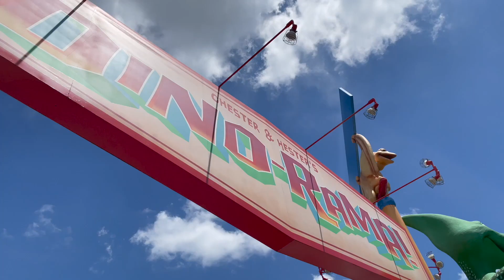TriceraTop Spin...A Dino Ride in the Sky at Disney's Animal Kingdom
Climb into a 4-person triceratops gondola and prepare for liftoff! Bob up and down, forward and back, as you sail through the air to festive music. Don’t be surprised if something prehistoric appears from the giant crown in the center of the top.

Designed for little ones and the young-at-heart, TriceraTop Spin is a blast from the prehistoric past.

How High Will You Fly?
If you’re seated in the back row, you can direct how high or low you fly by moving an onboard lever up or down. If you’re sitting in the front row, maneuvering a joystick will tip your dinosaur forward or backward.